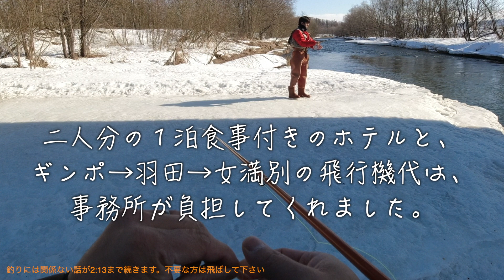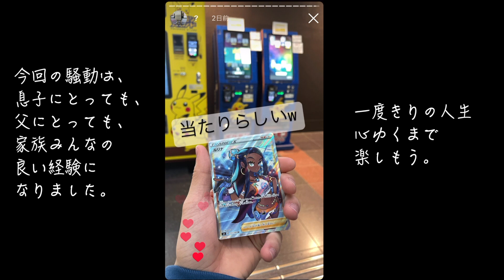【釣りと帰国のご報告（再編集）】【2023年3月9日、初春の河川でアメマスが出ました！】【釣りバカ親子の釣行記】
【釣りとは無関係な個人的なご報告でございます】いろいろ有りましたが、そんな訳で釣り！今年も釣りますよ！！まだ厳しい状況ですがアメマスがフライ（ニンフ）に出てくれました。めでたし、めでたし。それでは、ごきげんよう。

※少々、グレーな話がございましたので、再編集してUPしました。
一夢庵釣遊記さん、あたたかいコメント有難うございました！！少しでも早く親子でお会いしに行けたらと思ってます！